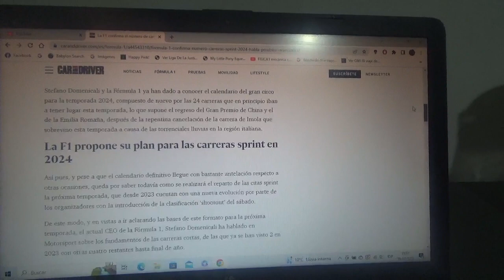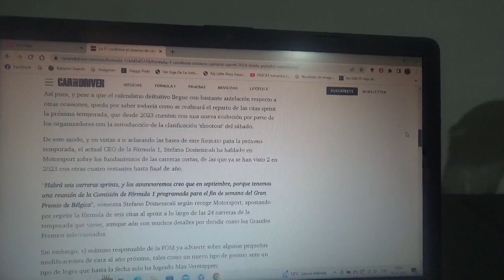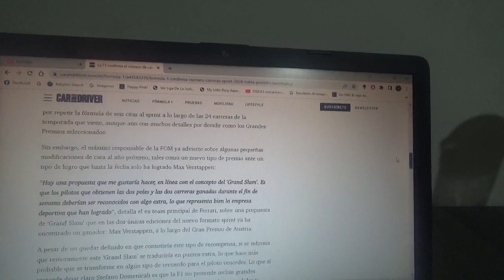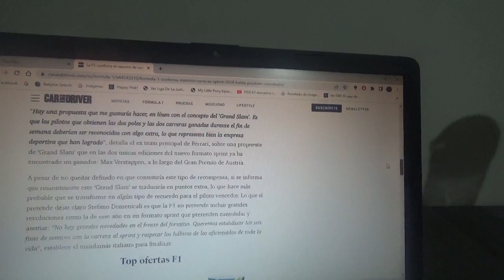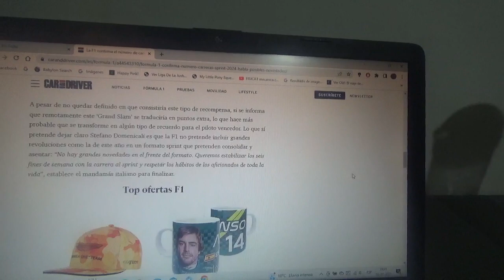La F1 confirmó las competencias al sprint para su nueva Temporada 2024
Hace algunos días se anunció el nuevo calendario de la siguiente Temporada 2024 de la Fórmula 1 y actual CEO Stefano Domenicali abordó también el tema de las competencias al sprint